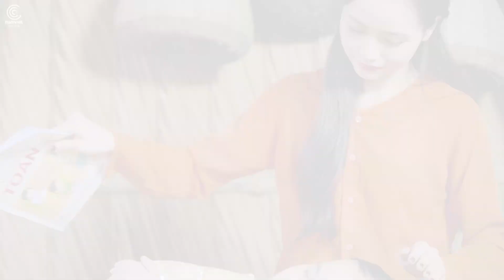BÀN TAY MẸ - BÉ ELLIE KHÁNH NGỌC || Nhạc Thiếu Nhi Hát Về Mẹ Mới Nhất 2023